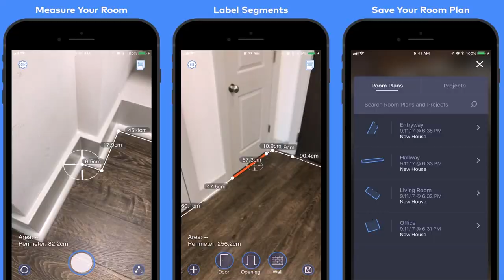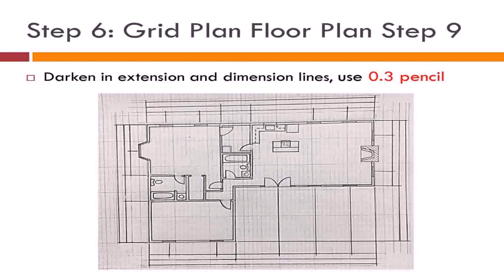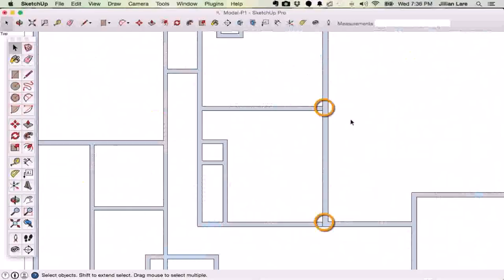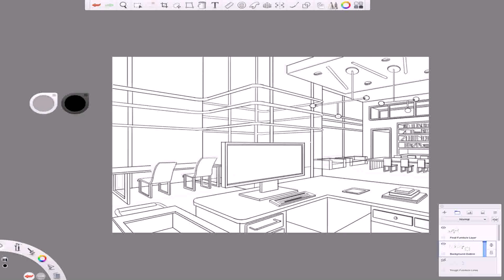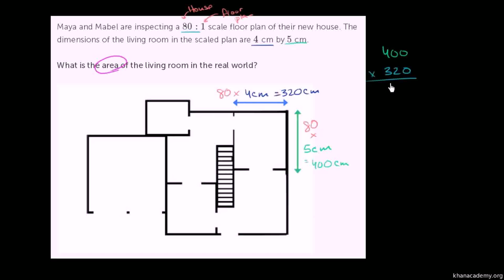Floor Plan Dimensions Explained (see description)